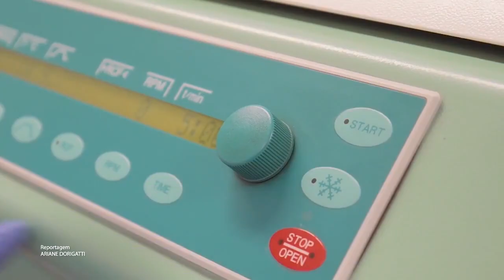É Notícia - Lei garante tratamento precoce a bebês com teste do pezinho alterado - 21/12/21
A lei sancionada determina que laboratórios, das redes pública e privada, notifiquem às autoridades de saúde sobre os testes de triagem neonatal, conhecidos como teste do pezinho, que apresentarem alguma alteração. O objetivo é garantir o tratamento precoce de recém-nascidos que apresentem diagnóstico para doenças detectadas pelo teste.